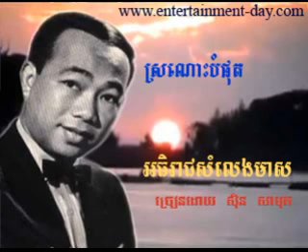607 Samuth Sronoh Bomphot